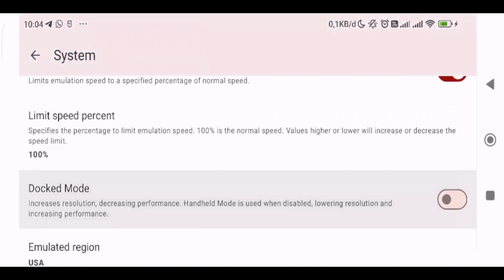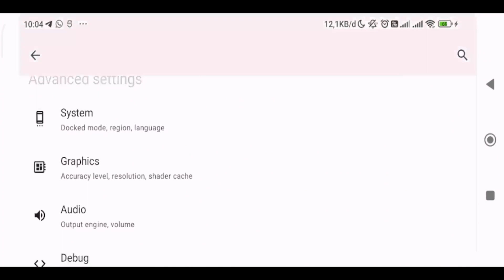Update Setting Yuzu NCE V144 147 Attack on Titan 2 Final Battle Support Snapdragon 700+! Ram 6GB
yo guys!, anyways thank you sudah banyak yang support menonton channel ini dan gw bakal berusaha semaksimal mungkin akan mengimprove kekurangan dari channel gw ini terimakasih banyak sekali lagi guyss

video ini akan menjelaskan beberapa perkembangan di Skyline emulator di android beserta Settings gamenya agar menjadi lancar!

Hardware Required :
- Android 7.0 or Higher
- OpenGL ES 3.0 or Higher
- 64 Bit
-Chipset Snapdragon 860 7nm

My device:
-Poco X3 Pro
-Redmi 7
-Oppo A52